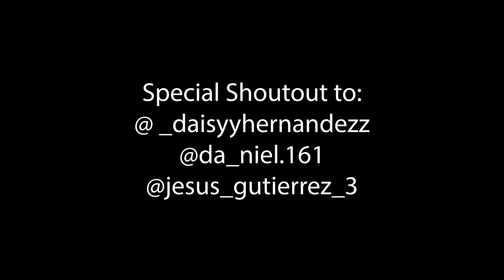Volver el Tiempo - Joab Castellanos